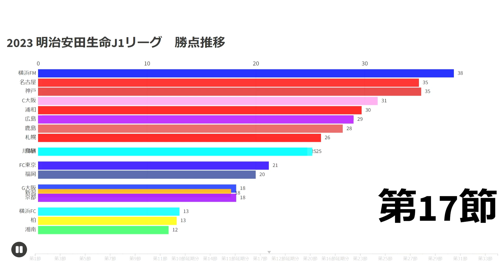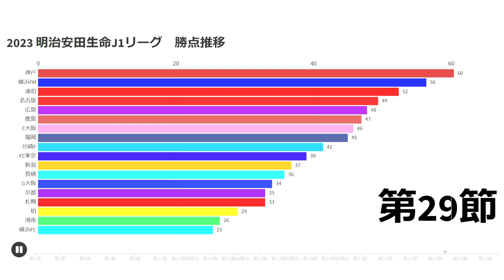【初優勝】2023 明治安田生命J1リーグ 勝点レース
初めてJ1優勝を果たした神戸を中心として、2023シーズンもエキサイティングな展開となったJ1リーグの勝点推移を視覚化してみました。